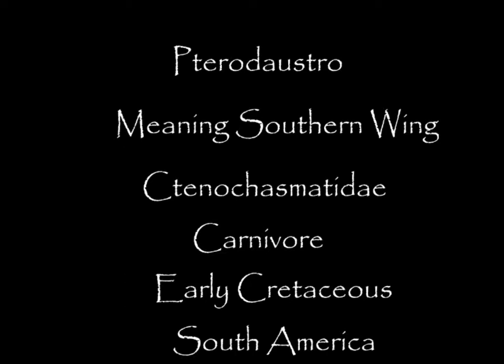Monsters of the Past episode 59.Pterodaustro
Flamingo pelican pterosaur